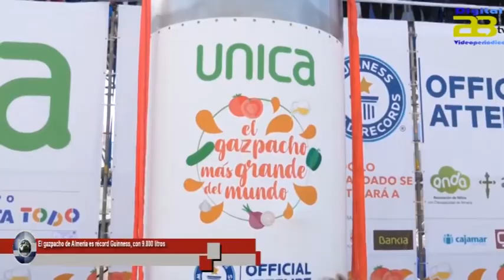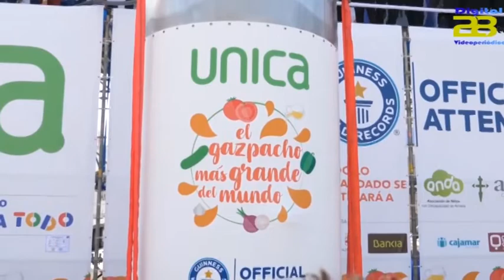El gazpacho de Almería es récord Guinness, con 9.800 litros